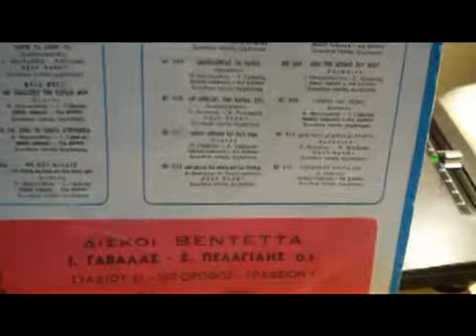ΜΗ ΣΚΑΛΙΖΕΙΣ ΤΗΝ ΚΑΡΔΙΑ ΜΟΥ Π ΓΑΒΑΛΑΣ+ΡΙΑ ΚΟΥΡΤΗ